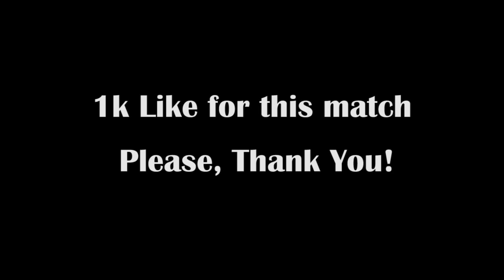Review Soccer - Barr 3-2 Ossu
There are the last matches between two teams before they meet again TODAY!